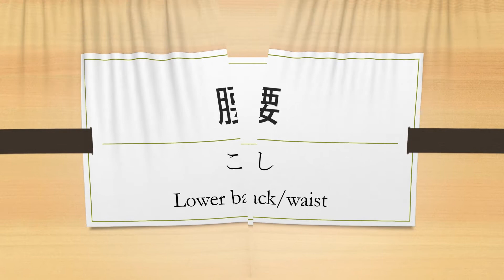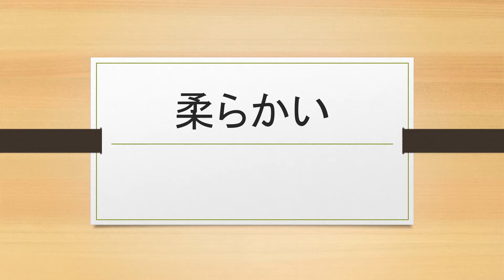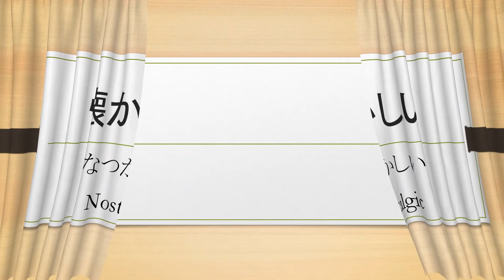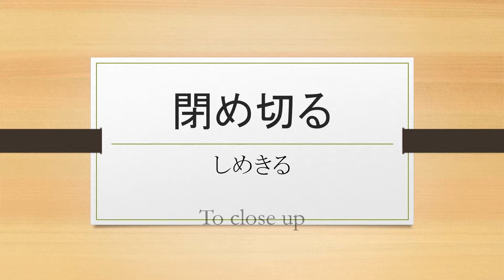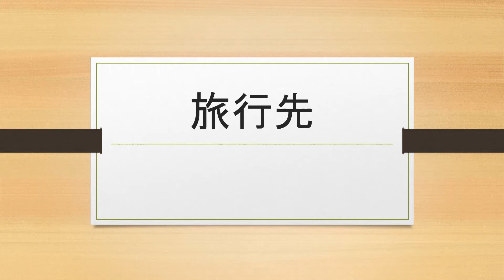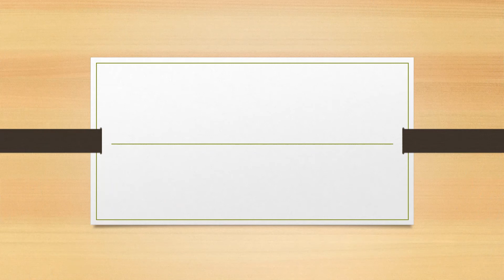JLPT N3 Kanji quiz Part 22